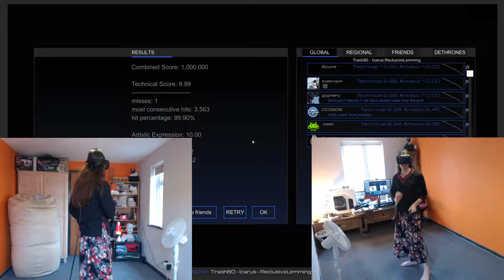Trash80 (Timothy Lamb) - Icarus [Audioshield Elite 10+10]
"Icarus" by Trash80 (Timothy Lamb)... performed on the HTC Vive by yours truly, at the highest difficulty level of the insanely-addictive virtual reality music game Audioshield.